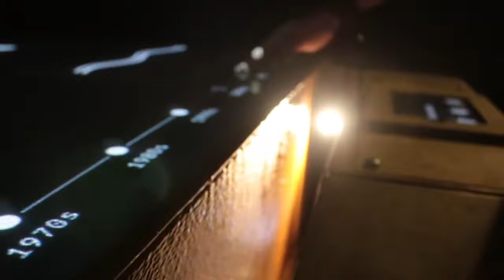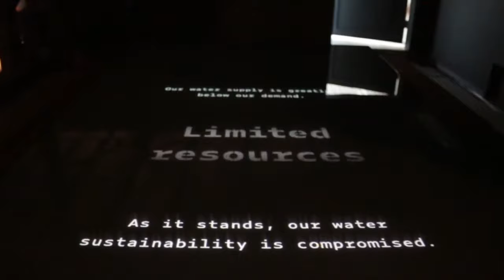water table demo